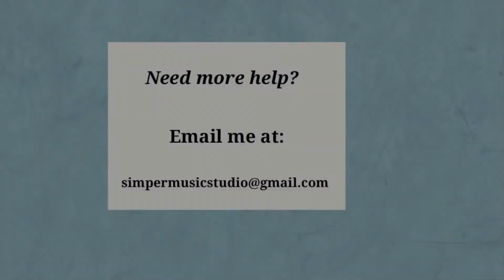ESTBOA 2022 FLUTE Junior Band Clinic Scales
A recording of the 2023 ETSBOA Junior Band Clinic Major and Chromatic Scale requirements.

Performed by Nathalie Simper, Associate Professor of Flute at Maryville College in Maryville, TN.